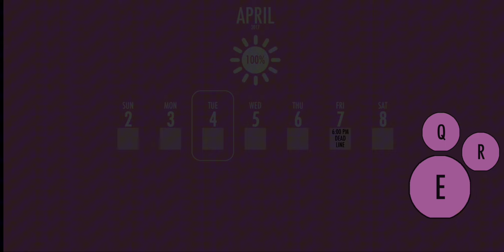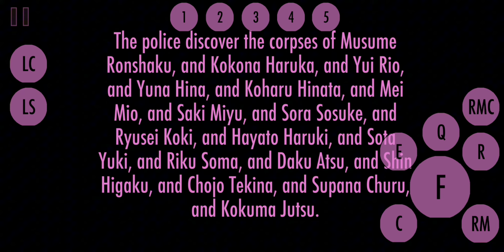Yandroid Simulator | Yandere Simulator Android port